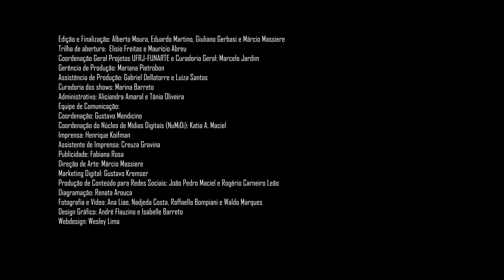Bossa Criativa| Mostra realidades atuais em artes| Apresentação Valéria Correia | Módulo 04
Em “O Coqueiro da Praia” também de Cavalieri, eu continuo a valorização da natureza, sempre dando ênfase ao vocabulário novo, dando os seus significados e redefinindo-os quando preciso. Nessa canção, faço-os perceber, também, o vento, a onda como o “embalar” e também como uma dança.